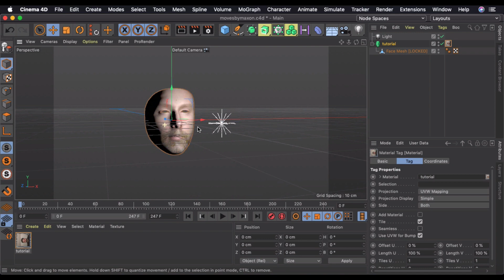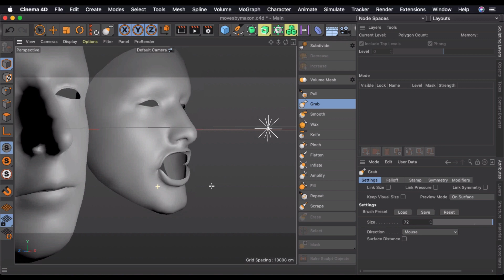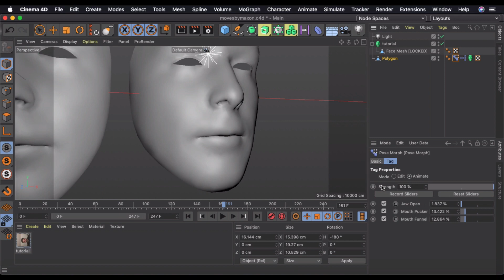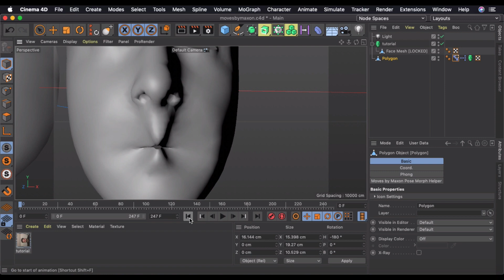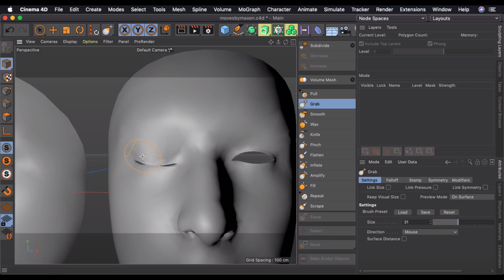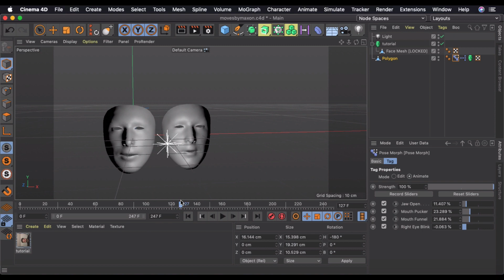Part 2: Auto Rigging with facial capture data using Moves By Maxon in Cinema 4D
This tutorial is about auto rigging a face using pose morphs brought in from the moves by maxon app into Cinema 4D, using their facial capture system.

VR Visage is a 3D animation, augmented, and virtual reality development company with years of experience developing many different types of projects for many customers. Our creative team are dedicated to making the process easy for you to understand, which is why we share so much of our knowledge to the world via youtube. We look forward to speaking with you!